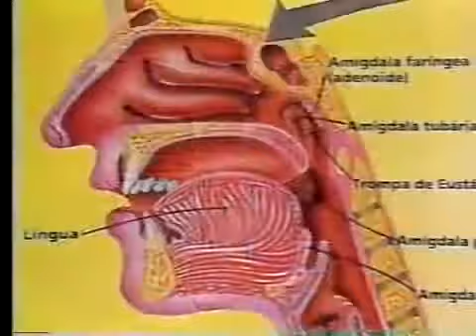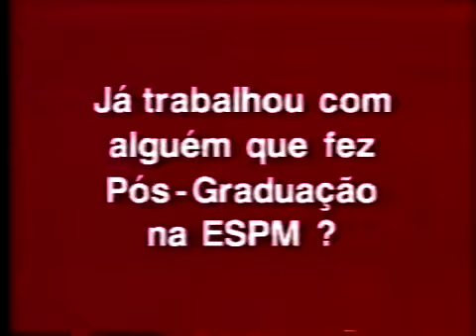Intervalo Jornal Nacional - Rede Globo/RJ - 28/02/1995 [9/9]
Intervalo de comercial do jornal nacional rede globo Em 28 de Fevereiro de 1995 bloco 9 pelo exibição na rede globo rio de janeiro 1995